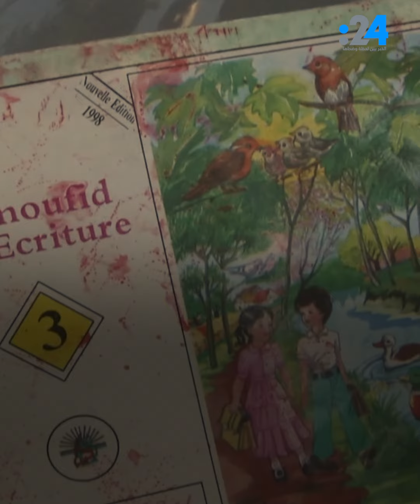مقتل نجل قيادي في حزب الله بقصف إسرائيلي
قتل نجل النائب محمد رعد رئيس الكتلة النيابية لحزب الله بغارة إسرائيلية جنوبي لبنان.